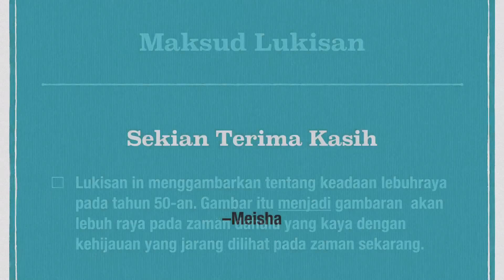Tokoh lukisan Meisha 1K